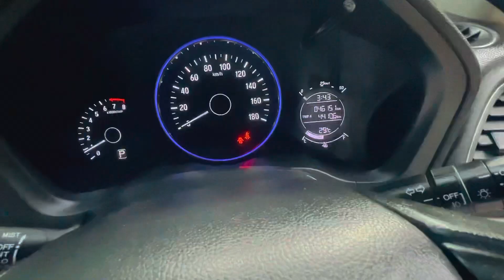Honda Vezel-2015 Registration-2017-+8801790037888/+8801711192958 -USED CAR